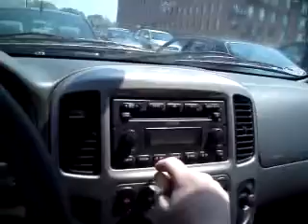Manifesting ...a reliable vehicle...done! Ford Escape 2005 problems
(older video I had on private June 2, 2011)

Just an update on the manifesting as it's happening...part of the 100 day challenge and vision board...one of the things on my list was a reliable vehicle. I spent a lot of energy working on this manifestation and now here it is! I feel so grateful that I was able to find a solution. Would love to do this challenge again...it works so well.

This car was invaluable when I was in Northern Ontario I hauled many cords of wood believe it or not a full cord of wood fits into the back but because of some faulty piece Ford put into these models which I found out through various forums afterwards I was forced to have to let it go.

Ford should take responsibility for the defective parts they put in and issue a recall.  This cost me a lot of money and aggro!!  Never again!